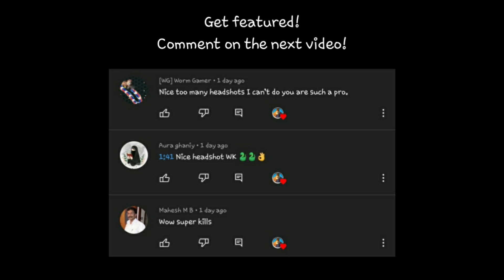Wormate.io Mobile Pro VS. PC Hackers | Where Should I Play More? | Epic/Amazing Gameplay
Thank you guys for your support! This work couldn't be done without our YouTube Channel Members.
Classic Members:
ITS ME!
Zombie Gaming
[WK] Toast
Lucky Tananta

Elite Members:
Nom Nom Nom io

Welcome to [WK] Clan!

Join [WK] Team discord server!

This will give you additional perks on discord and on YouTube. Also this will help me get my own equipment on making videos.